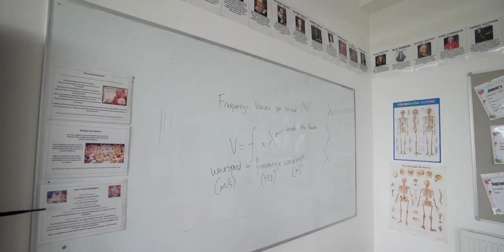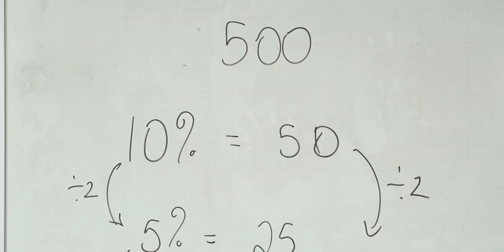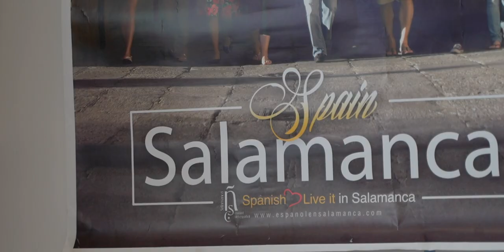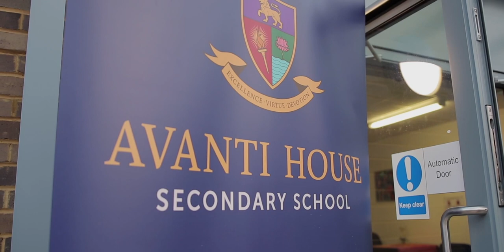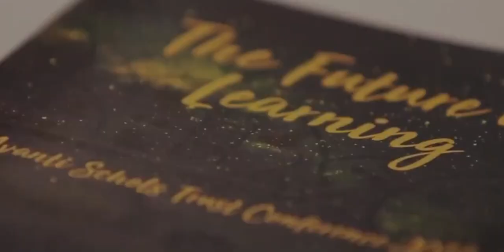Welcome to Avanti House Secondary School